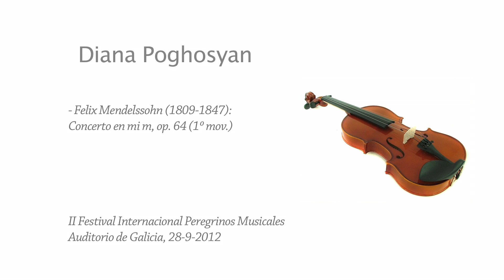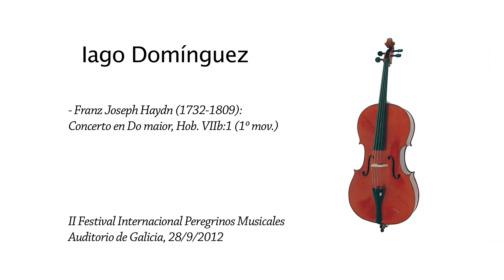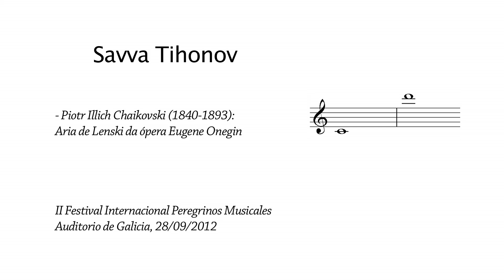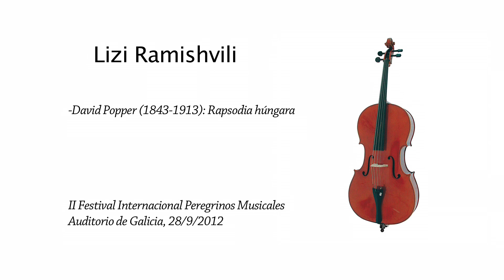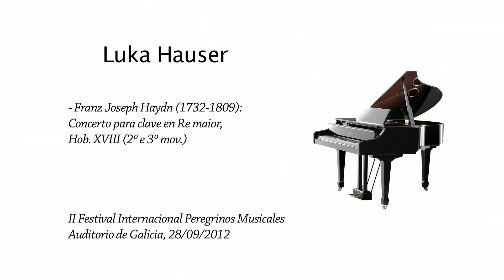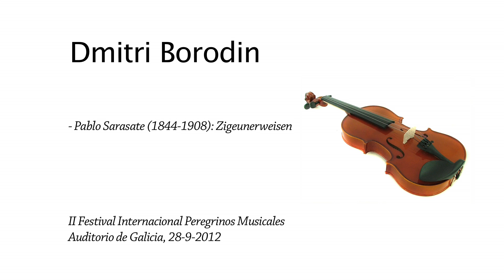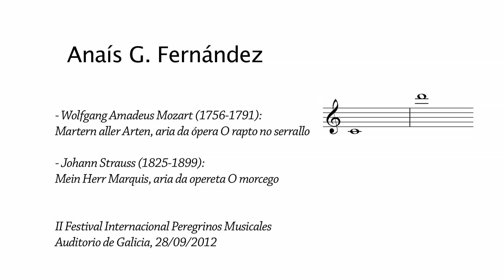Festival Peregrinos Musicales II. Auditorio de Galicia, Santiago de Compostela, 28.09.2012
Diana Poghosyan, violín:
• F. Mendelshonn: Concierto en mi m, op. 64: (1º mov)

Iago Domínguez, cello:
• F. J. Haydn: Concierto en Do mayor, Hob. VIIb:1 (1º mov)

Gregori Martín, piano:
• L. van Beethoven: Concierto nº 3 en do m, op. 37 (3º mov)

SavvaTihonov, tenor:
• P. I. Tchaikovsky: Eugene Onegin: Lenski´s arioso “Ja ljublju Vas, Ja ljublju Vas Olga”

Lizi Ramishvili, cello:
• D.Popper: Rapsodia húngara

Luka Hauzer, piano:
• F.J. Haydn: Concierto para clave en Re M, Hob. XVIII (2º y 3º mov)

Dmitry Borodin, violín:
• P.Sarasate: Zigeunerweisen

Anais Gerarda Fernández Cerneira, soprano:
• W.A. Mozart: El rapto en el Serrallo: “Martern aller Arten”
• J. Strauss: Die Fledermaus: Aria de Adele “Mein Herr Marquis”

Verdi "Rigoletto" (I acto) E Il Sol Dell'anima
SavvaTihonov, tenor